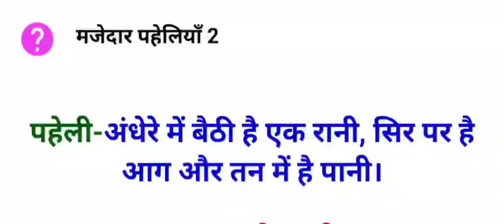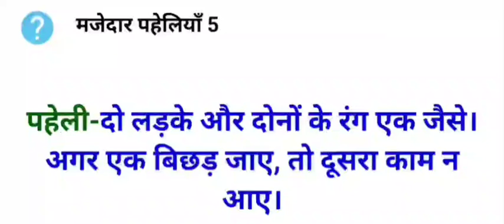5 majedar paheliyan#majedarpaheliyan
5 majedar paheliyan
video me di gyi paheliyao ko solve kro or dimg ko tej banvo